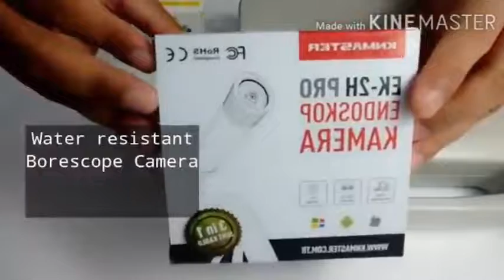how to make Video Laryngoscope for free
Video Laryngoscope made easy

Hi. I am Dr.Phyo Paing Aye ,M.D Family Physician from Turkey İSTANBUL. As we all know in the time of Covid 19 outbreak, all the front liner doctors and nurses are facing incredible amount of danger. One of the most extremely high risk procedure is Endotracheal intubation. It is crucial to use video laryngoscope and intubation box. Video Larygoscope can cost at least thousand dollars. I try to make affordable video Laryngoscope and hope it will benefit all the bothers and sisters in front line.
thank you :Dr.Phyo Paing Aye
thank you meddy_bear page (instagram)